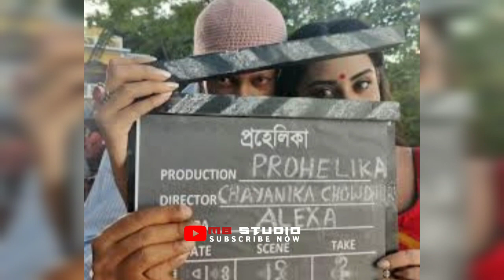Priyotoma vs surongo vs prohelika total 10 day worldwide box office collection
About mb studio : This channel is totally dedicated to latest Bollywood news , gossip , scandals , controversies , and updates straight from the B - town . This channel is a passion for all the Bollywood, South Indian movie , bangla movie,kanada movie , fans across the globe who thrive on Bollywood news and gossip and are amused by it . Whether you are a budding artist analyzing industry trends or just somebody who wants to be amongst the first ones to know all about it - this channel can help